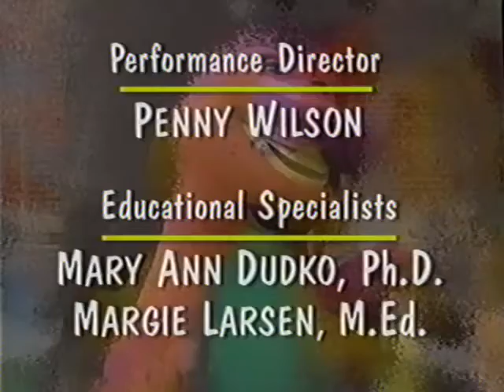Musical Scrapbook (2006 Version) Credits